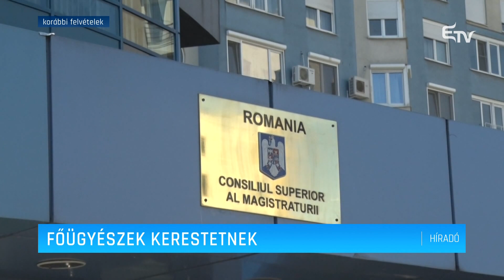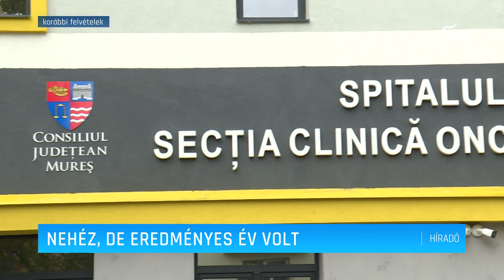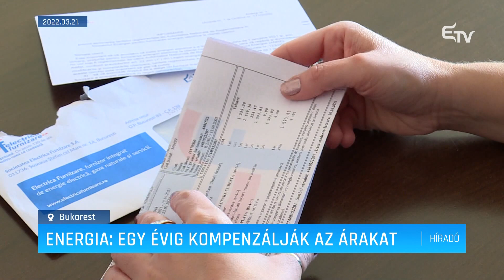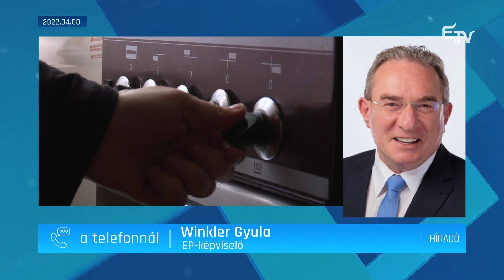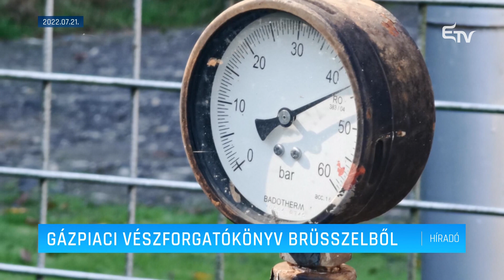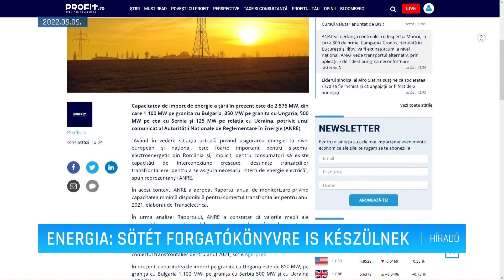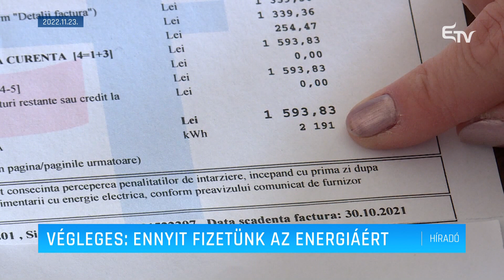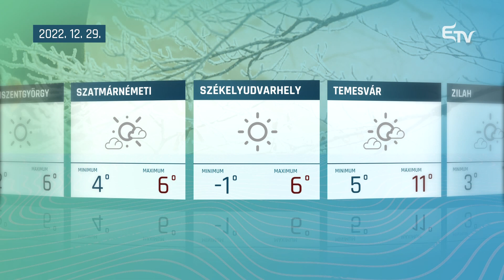Híradó 2022. december 28. – Erdélyi Magyar Televízió